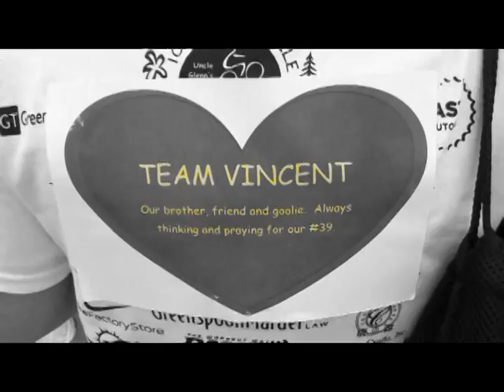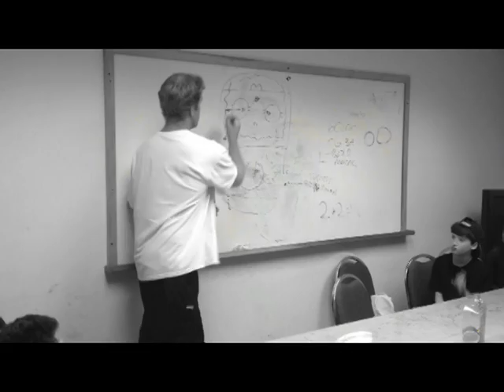Golden Wolves Pee Wee AA Black 2013-14